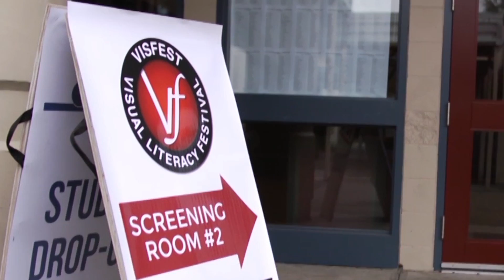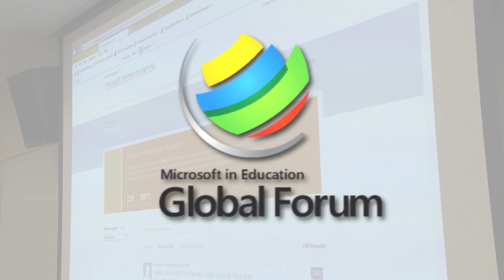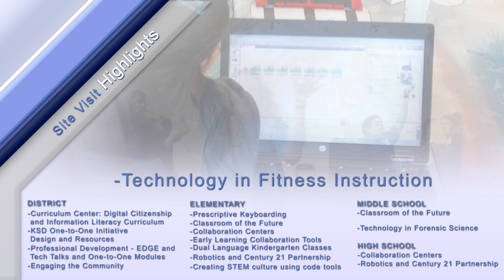NSBA Site Visit 2015 - District Overview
The Kent School District is internationally recognized for its innovative use of technology to enhance student learning. As a result, the District has been selected as one of three National School Boards Association Technology Site Visit districts for 2015. This video features how Kent School District explores the power of new technology to deliver dynamic learning tools to 41 schools and over 27,000 students.

Talent: Karen DeBruler, Board Vice President | Kent School District
Production Date: February 2015